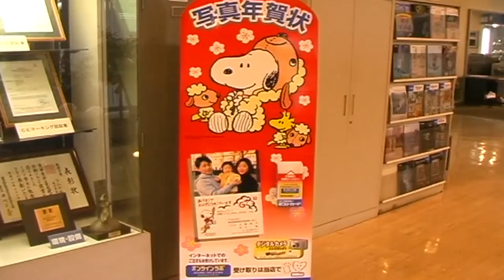Sole Agency Portfolio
In 1989 I got an invitation to join preparation and establishment for a Hungarian Japanese joint venture company. The corporation was established in 1990 with participation of Tokyo Maurichi Shoji Japanese Trading House. The name of company was TBT International Corporation. The task was very exciting since that was totally different from the export of building industry. I received my appointment to Director of Sales. We had to select out the Japanese companies and products which we thought would be succeeded in Hungary. We obtained the representation’s right to 3 Japanese firms. These were Konica photo imaging, film, camera, finishing systems, paper, minilab, chemicals and magnetic data media. Furthermore Rheon food encrusting, forming machines and Kubota farmer tractors. Besides we exported various Hungarian products to Japan, as goose-liver, wine, honey and leather goods.
Konica brand has developed the fastest. The joint venture framework was not suitable for further growth. It was necessary to establish a self-supporting company.  A new company called Inter Iroda Corporation was formed in 1993. I was appointed to general manager. I have been working here at the Konica agency for 10 years. The entire range of photo products belonged to my control in Hungary, Serbia, Romania, Croatia, Poland, Slovenia, including consumer and professional segments as well as the technology of the professional photo finishing processing appliances and accessories, as paper, chemicals, minilabs, and software systems.
Konica’s share in the Hungarian market was 0% in 1990 and 43% in 2005.
Considering the fact that all of competitors as Kodak, Fuji, and Agfa were already present in Hungary, when Konica appeared first on the scene, then this result can be appreciated highly. We won the award 2 times for the best representation in Europe. In 1998 and 2002.
In 2002 we were invited to Japan with 14 partners together, thereby acknowledged the effectiveness of our work.